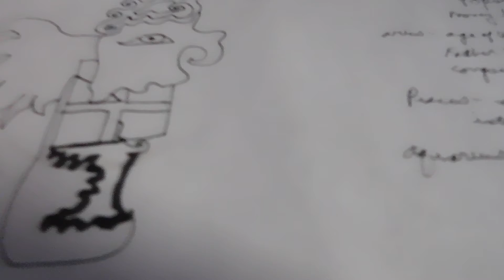Age of Now, forgive and heal the soul scars 2